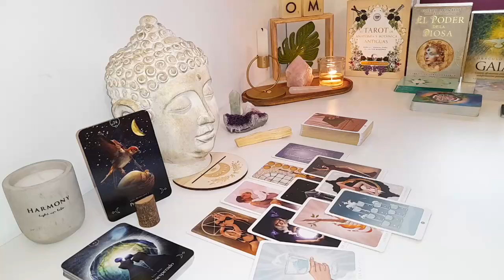CAPRICORN MAY 2024 - YOU WAITED 2 YEARS FOR THIS…I’M FREAKING OUT CAPRICORN MAY TAROT LOVE READING